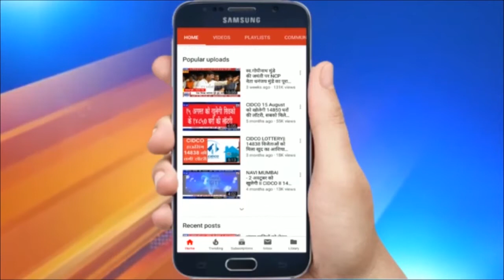RPI अध्यक्ष रामदास अठावले कोरोना पॉजिटिव | पार्टी और सरकार के कई कार्यक्रम हुए रद्द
RPI अध्यक्ष रामदास अठावले कोरोना पॉजिटिव  | पार्टी और सरकार के कई कार्यक्रम हुए रद्द  | अजीत पवार और देवेंद्र फड़नवीस की कोरोना रिपोर्ट सकारात्मक आने के बाद, आरपीआई के अध्यक्ष और केंद्रीय राज्य मंत्री रामदास आठवले की कोरोना रिपोर्ट भी सकारात्मक आई है ... यह जानकारी रामदास आठवले के कार्यालय ने दी है...